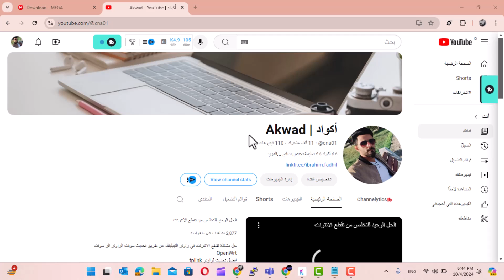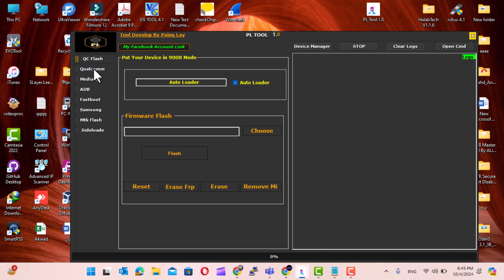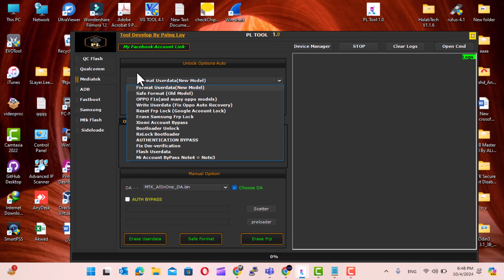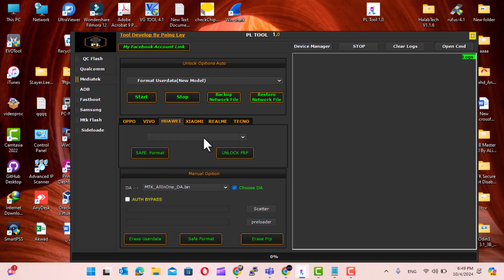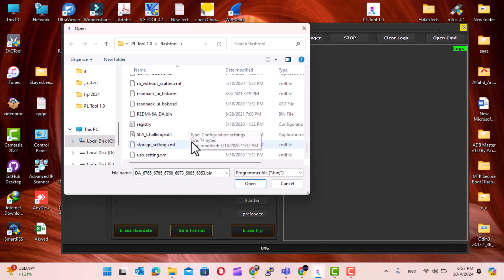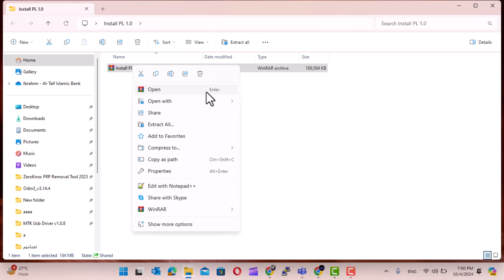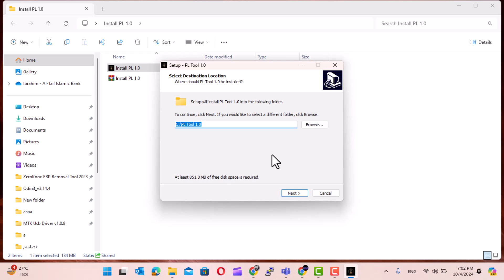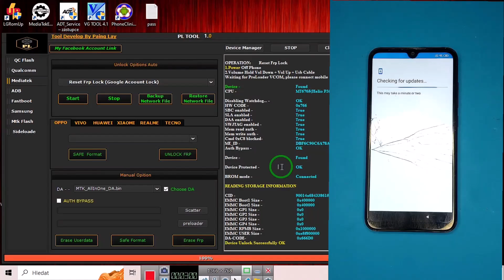اداة تخطي حساب كوكل | remove frp google android 11 12 13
Samsung FRP Tool All Samsung Android 11-12-13 FRP Bypass
secret trick to access any locked android phone
link tool
تخطي حماية كوكل لمعالجات لمعالجات ميديا تك
تخطي حماية كوكل لمعالجات كوالكوم

حل مشكلة افضل اداة لتخطي حماية كوكل
الاداة مجانية بالكامل تدعم جميع الاجهزة